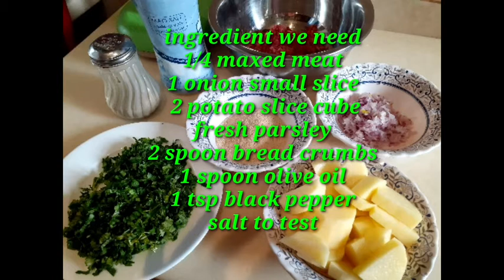Meatballs Easy Recipes With Potato| How to Prepare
juicy homemade meatballs

Our go-to Meatball Recipe. Find out our secrets to big and juicy homemade meatballs. They are make-ahead and freezer friendly which makes them perfect for meal prep.

►Freezing uncooked meatballs:
Prepare the meatballs through Step 5. Arrange in a single layer on a baking sheet and freeze until solid. Transfer the meatballs to a freezer container or freezer bag, and freeze for up to 1 month. (Meatballs can be frozen for longer, but tend to develop freezer burn.) Thaw meatballs in the refrigerator overnight before cooking.

►Freezing cooked meatballs:
Let the cooked meatballs cool completely, then arrange in a single layer on a baking sheet and freeze until solid. Transfer to a freezer container or bag and freeze for up to 2 months. Frozen meatballs can be thawed overnight in the refrigerator or reheated directly from the freezer. Reheat meatballs in a simmering sauce for 10 to 15 minutes or in a warm oven for 10 to 15 minutes.